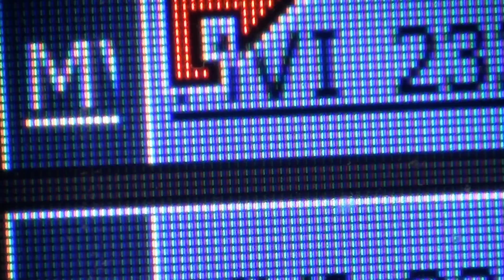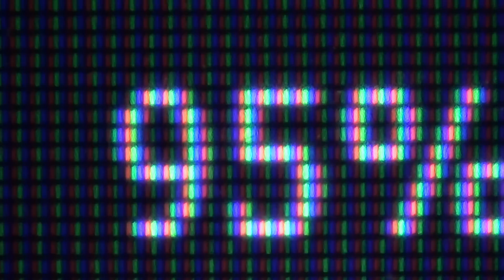Jõuluklipp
enamus filmitud alast on 2 mm kõrge